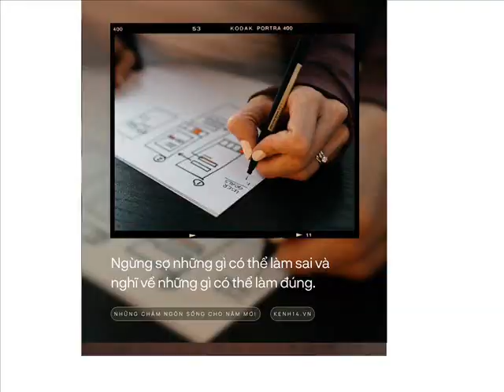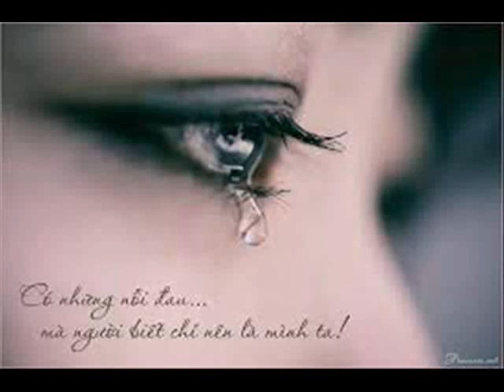Phải Chia Tay Thôi Orinn Remix phần 4